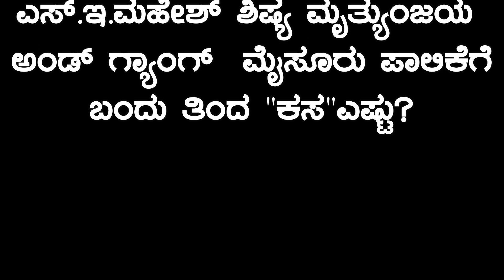"ಆ ವಿಷ್ಯಕ್ಕೆ "ಇಡೀ ಕೌನ್ಸಿಲ್ ಸಭೆನೇ ಕಿಲ್ ಮಾಡಿಬಿಟ್ರಲ್ಲ ಮಂಜಣ್ಣ!? ಭ್ರಷ್ಟ ಅಧಿಕಾರಿಗಳು ನಿಮ್ ಕಣ್ಣಿಗೆ ಕಾಣಲಿಲ್ವ!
SBM ಮಂಜು ಕಾರ್ಪೊರೇಟರ್ ward no 06#wrigtnews